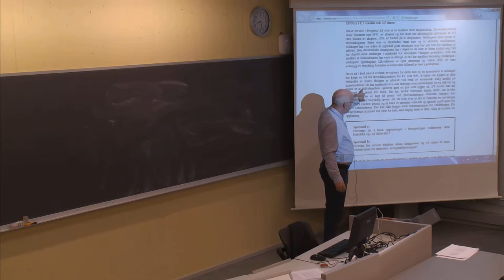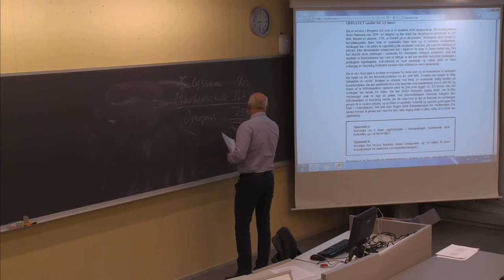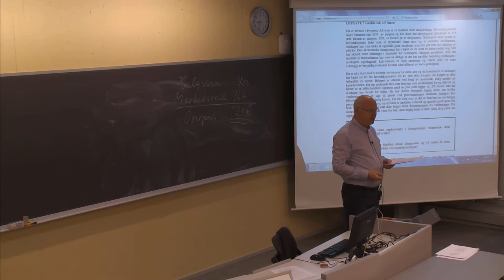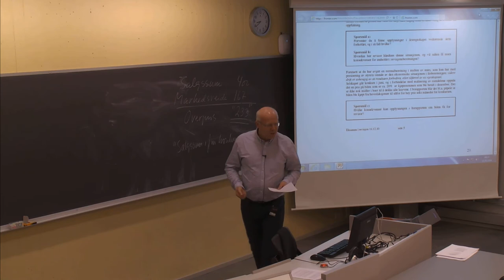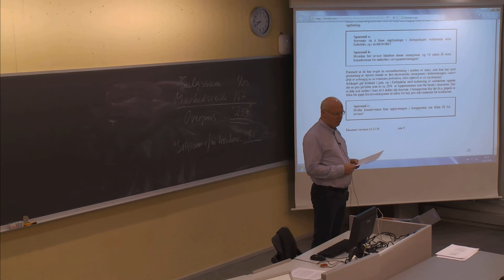137 Forelesning BØK500 (31. mars 2014)